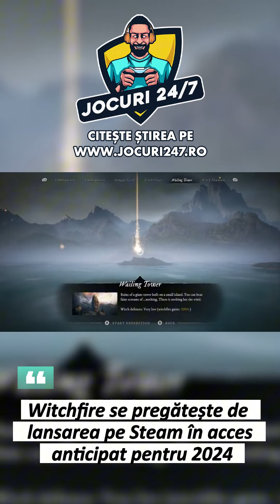Witchfire se pregătește de lansarea pe Steam în acces anticipat pentru 2024